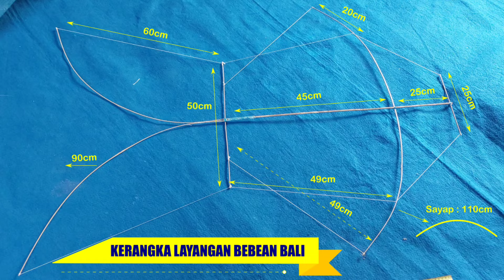CARA MEMBUAT LAYANGAN BEBEAN 1 METER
Hai guys, di video kali ini saya membuat layangan bebean Bali 110 cm ya. Tonton terus cara membuat layangan bebean Bali ini agar paham gimana cara buatnya.